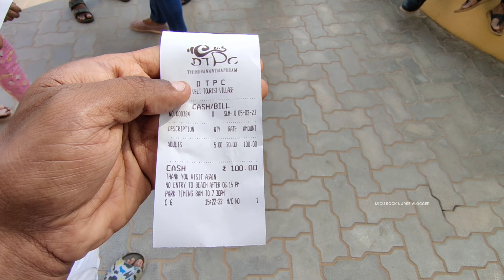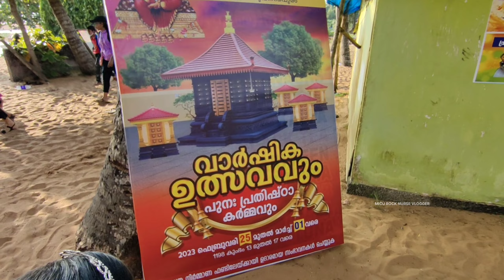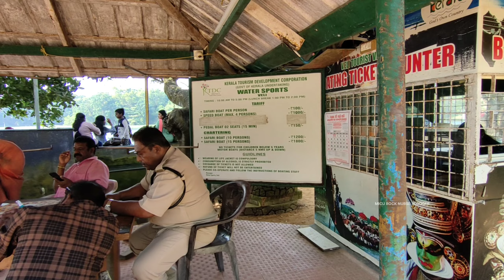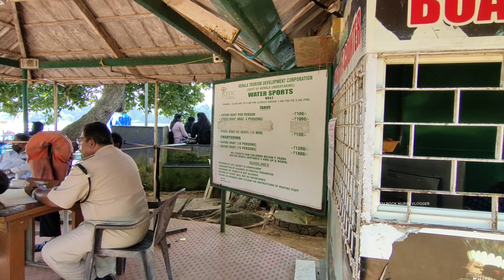നോമ്പിന് മുൻപ് ഒരു വേളി Family trip